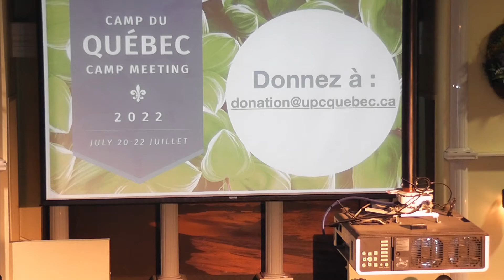CAMP DU QUÉBEC 2022 - OFFRANDES.../TU CRÈES EN MOI.../DIEU EST ADMIRABLE (PAUSE DE LOUANGES)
VENDREDI 22 JUILLET 2022 À L'ÉGLISE PENTECÔTISTE UNIE DE SAINT-LAURENT

NOS EGLISES:

          1375 POIRIER, SAINT-LAURENT, H4L 5K7

           5415 RUE BEAUBIEN, H1T 1W7.

           3674 ONTARIO EST, H1W 1R9.

           5810 RUE DE CHARLEROI, H1G 4G3

682 BOULVARD DES LAURENTIDES,QC H7G 2V9